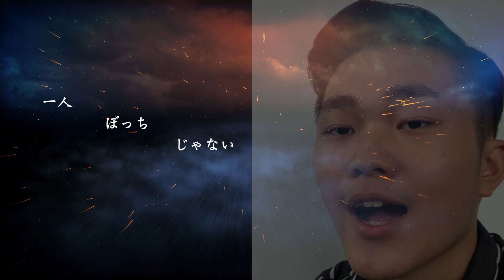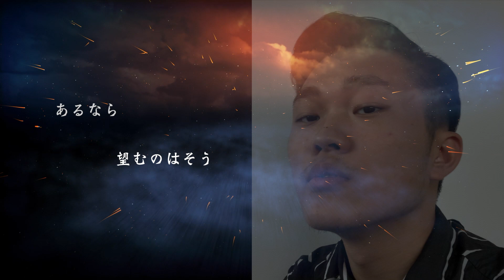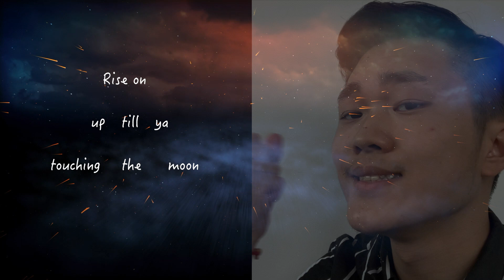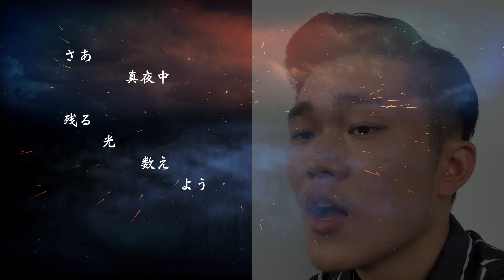YouTube カバー 2020 | Miwa(みわ) We are the light (Cover) - Yuan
You will shine in your own way
相信自己，你可以闪耀整个夜空
自分を信じて空を照らそう！
【MV】
制片 Producer：Yuan Li
导演 Director：Yuan Li
摄影师 Camera Operator：Yuan Li
剪接师 Editor：Yuan Li
画面设计 Footage Designer: Yuan Li
【音乐 Music】
制作 Producer：Miwa/her0ism/Tova Litvin
编曲 Arranger：Miwa/her0ism/Tova Litvin
重新编曲 Re-arranged by Yuan Li
We are the light
词/Lyrics：Miwa/her0ism/Tova Litvin
曲/Music：Miwa/her0ism/Tova Litvin

雑踏の中
どこにいるの
誰の目にも映らない
自分を探してる

交差点
街の光
どうして涙が出るんだろう
さみしくもないのに

いらない人なんていない
意味のない痛みなんてない
ひとりぼっちじゃない
Rise on up till ya touching the moon

生まれ変わっても
迷わずに
また私になりたいと
誓ったなら
さあ　真夜中　残る光　数えよう

躊躇しないで
踏み出そう
目の前のドア開けて
明日を変えにいこう

ひとつだけ出来ることがあるなら
望むのはそう
'君を照らす光'

夜更けのベッドで
孤独にさいなまれても

君と出会うため
そのために
生まれてきたと言えるように
今を生きて
つまずいても
見える星を数えよう

いま君の呼ぶ声が
君の笑うあの顔が
いつか思い出せなくなっても
'私を照らす光'

Shine on...

'誰もが誰かの光'